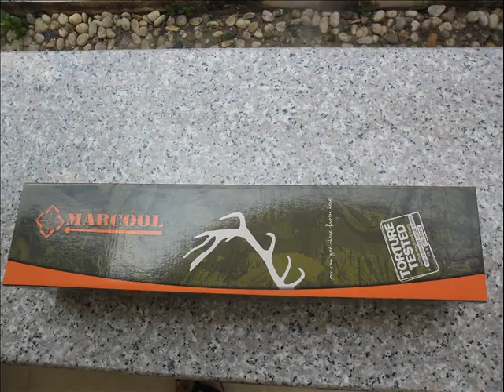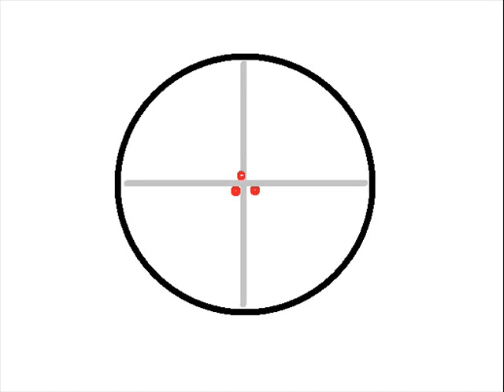บอยออยากพูดตอนที่ 2 ตั้งกล้อง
ต้องออกตัวก่อนว่าวิธีการที่ผมบอก มันมาจากประสบการณ์งูๆปลาๆของผม อาจจะไม่ถูกต้องตามหลักการซะทีเดียว จึงขออภัยมา ณ. ที่นี้ด้วยครับ ถ้าหากคุณมีหลักการดีๆที่ถูกต้องมากกว่า ทำ Clip ออกมาสอนเพื่อนๆเลยครับ จะได้แบ่งๆกันรู้ครับ